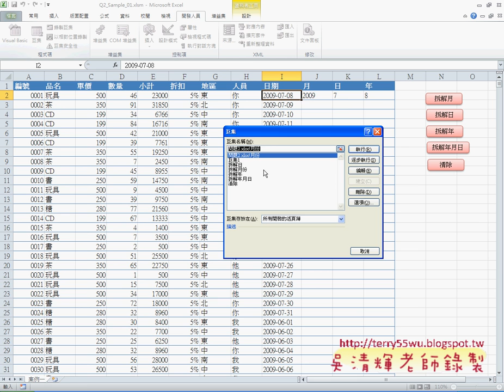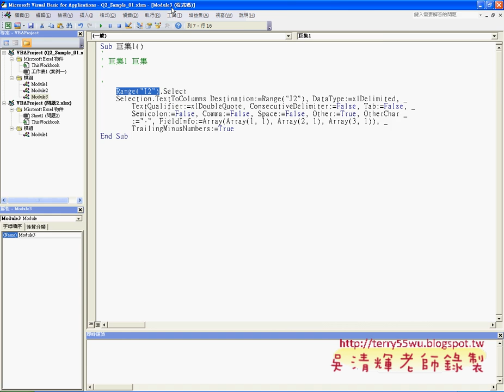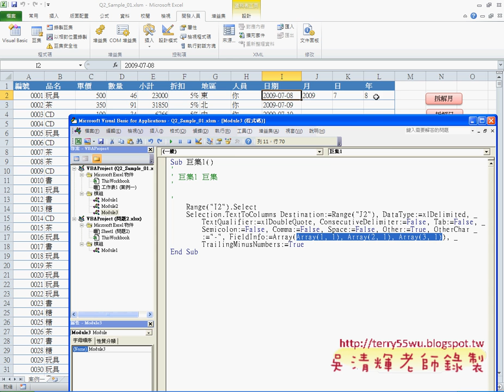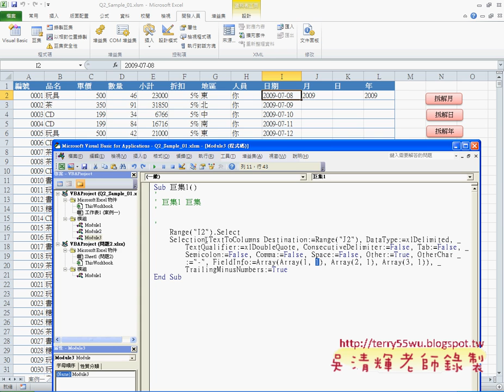13 問題2拆解日期說明EXCEL VBA與資料庫 吳老師)